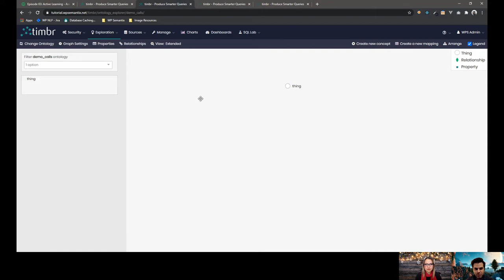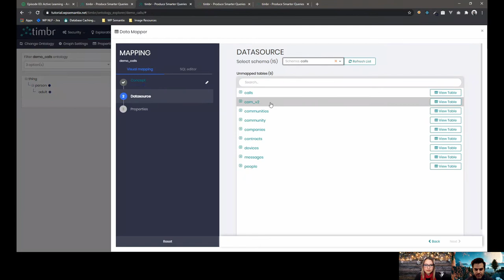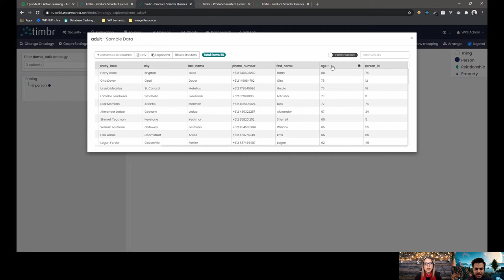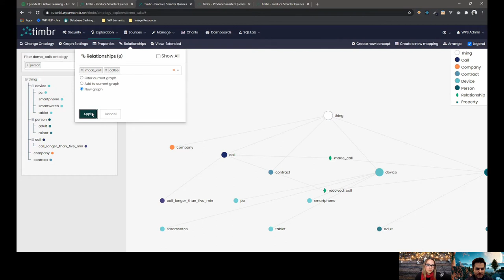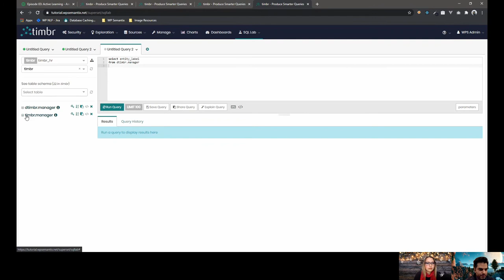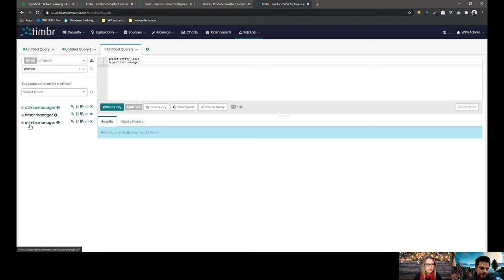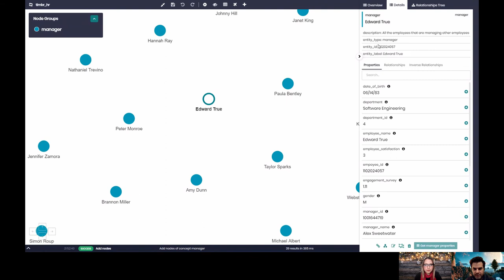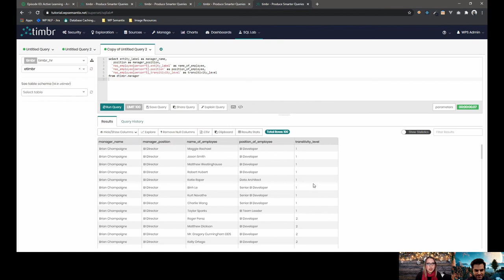Knowledge Graph Technology Showcase E3: Timbr.ai Honest Review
But is there staying power? Check this out and you decide,.Timbr.ai is a tool to help those used to SQL who want to dip their toe into graph technology, or for those who do not want all the upfront investment of going "full graph." Partnering with NVIDIA, FIBO (finance), and the EDM Council, as well as being named one of the top 5 graph tech companies to watch in 2020 by StartUS Insights,  Timbr is making waves in the graph community. Come check out my honest review of this cool new tool!

First Impressions: Potential disruptor. Timbr takes a pre-existing ontology (or you can design your own in the tool) and maps it to SQL so essentially you have all the joins in SQL stored in an ontology-like structure that ties directly into your relational databases. This speeds up the SQL process of multi-hop joins you would typically see in an SQL-to-graph model.

Timestamps:
-Skip the review criteria segment (it is the same for all episodes): 03:00
-Skip to my detailed summary for Timbr: 19:41